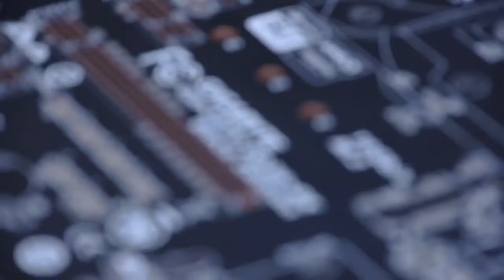GIGABYTE Factory Tour: How Black Edition Motherboards are Made and Tested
From SMT to DIP process, and then passing a rigorous 168 hour testing process, each Black Edition motherboard is thoroughly tested to ensure utmost quality, stability and reliability. GIGABYTE is the only motherboard company to still manufacture in Taiwan, and this video gives a first-hand view of the GIGABYTE Black Edition boards being made and tested at the GIGABYTE factory located in Nanping Taiwan.

*Soundtrack by StrangeZero
Track: Nanofly